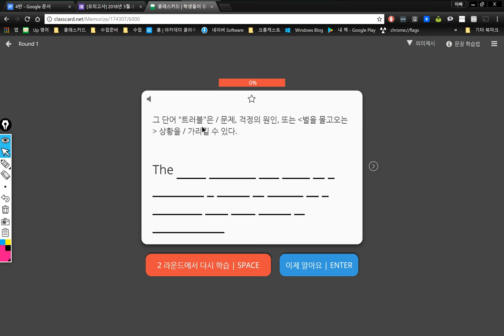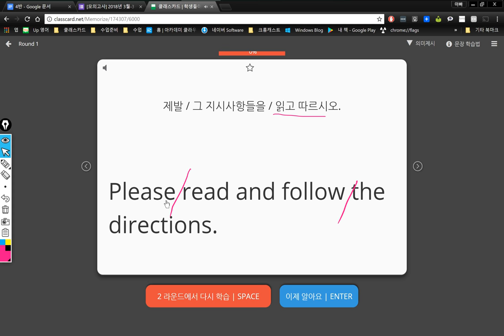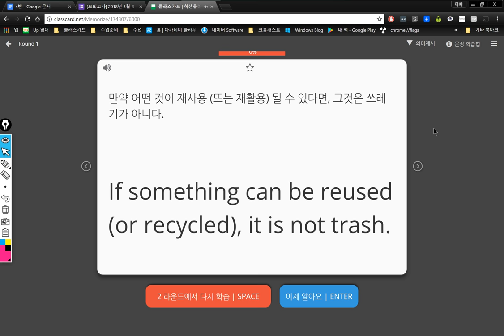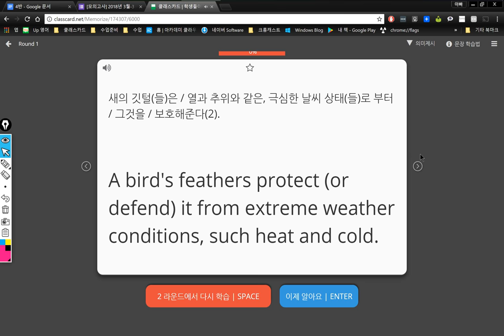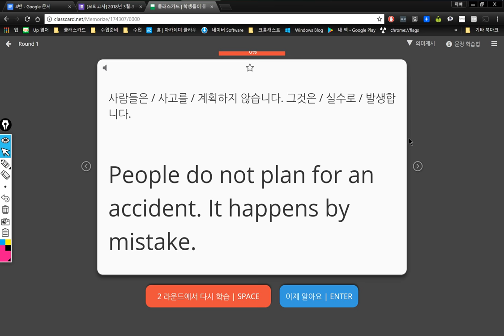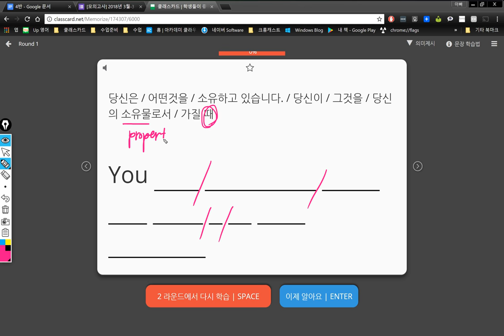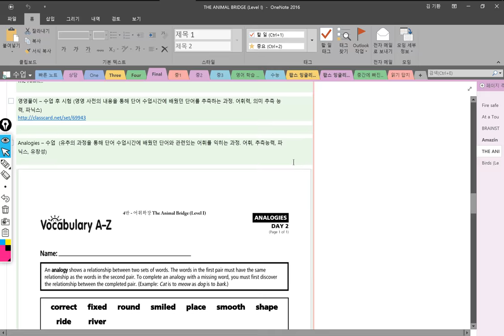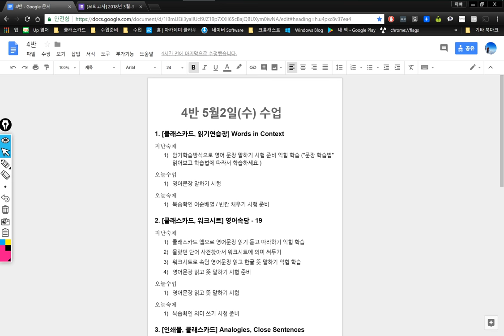4반 2018 05 02